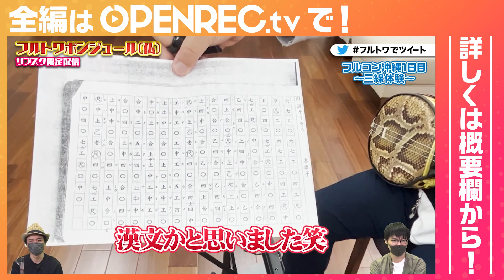【突然の”チュウ”!?】フルコン、沖縄ではじめての三線であの名曲にチャレンジ！【フルトワボンジュール(仏)】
🔽続きはこちらからチェック！🔽

🇫🇷「フルトワボンジュール(仏)」とは？🇫🇷
OPENREC.tvでゲーム配信者の
フルコン、towacoの冠番組がスタート！
2人がやりたい企画を、好きなゲストと一緒に
番組で叶えていきます！

🎮「フルトワボンジュール(仏)」サブスクチャンネル🎮
OPENREC.tv では月額550円〜登録できる
サブスクチャンネルを開設中！
会員限定の放送＋限定動画が見放題！
ファンの方と直接語り合える限定コミュニティや、
視聴者参加型の企画会議、
生配信で使用できる限定スタンプや会員バッジも！
さらにさらに、会員へのオリジナルグッズのプレゼントもあります！

🤔OPENREC.tvとは??🤔
OPENREC.tvは、
『ゲーム実況やプレイ動画、ライブ配信が【無料】で楽しめる、新しい動画コミュニティアプリ』です。
人気のゲームタイトルや最新のゲームタイトルだけでなく、
有名タレントやアイドルのここでしか見れないオリジナル企画も定期更新中！
＊ダウンロード、会員登録、視聴全て【無料】！（一部有料配信あり）
🔽Web版はこちらから！🔽

・【DbD絶叫実況!?】伊東健人「うぁぁぁぁドクタァァァァ！」【イトケンゲームTV！】